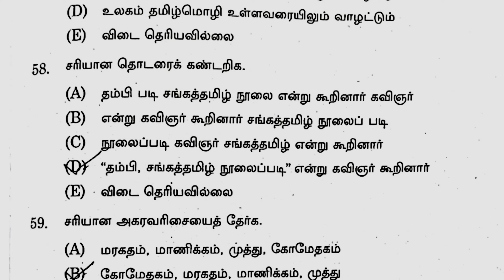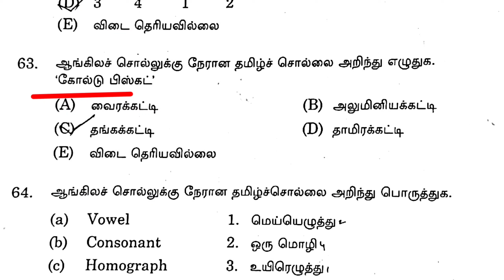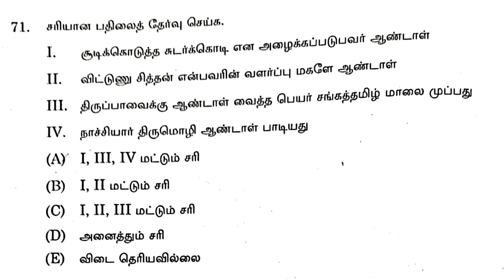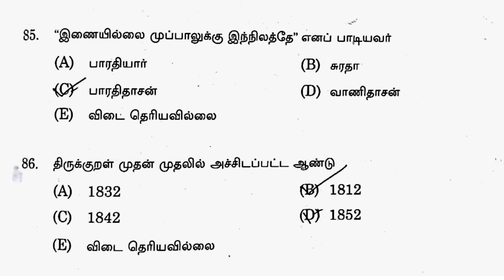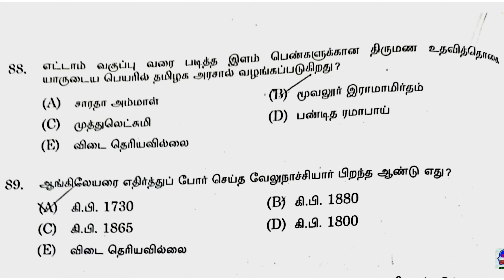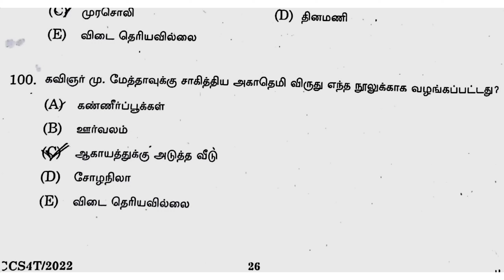Tnpsc Group 4 2022 | Pothu Tamil | Answer Key | part 2 | Nammaoorugoogle